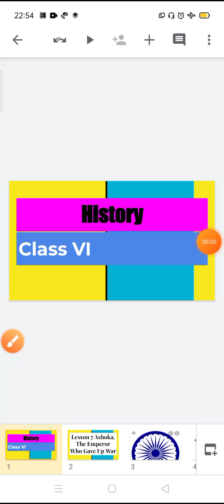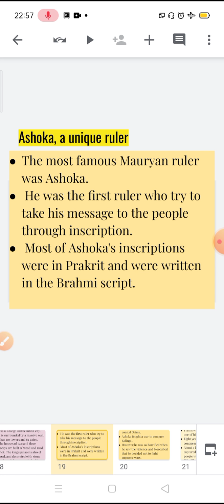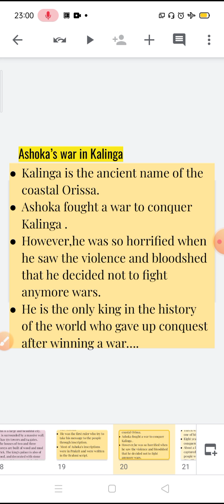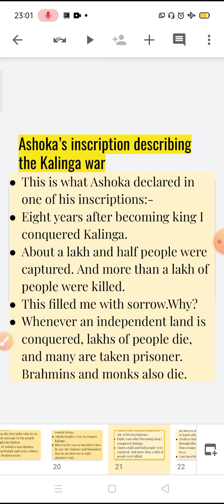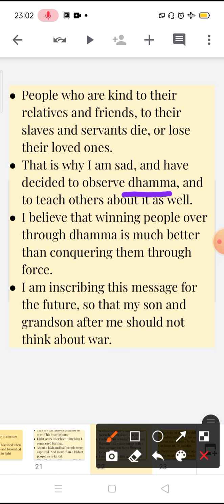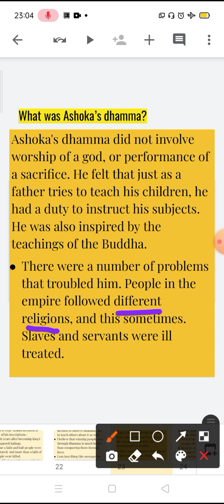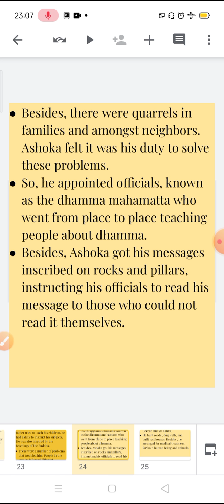cl6_history_ch07_Ashoka,The Emperor Who Gave Up War_part03_11122020